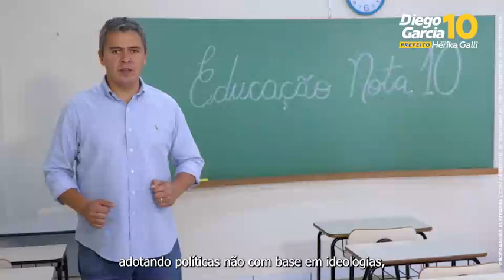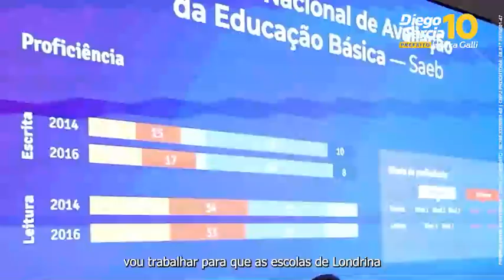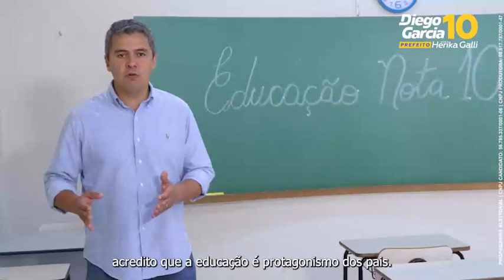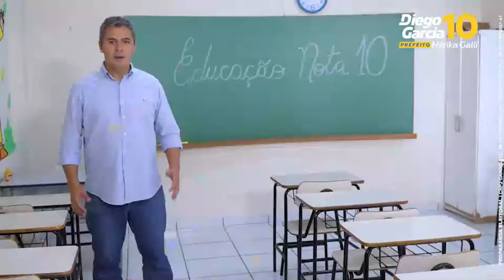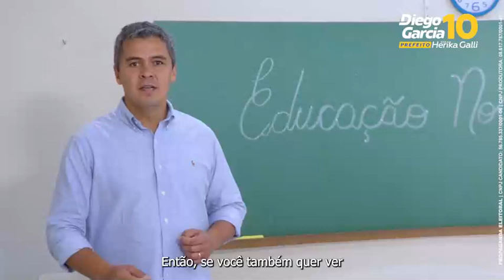Horário Eleitoral #025 - EDUCAÇÃO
Você sabe como foi o plano de alfabetização do governo do presidente Jair Bolsonaro?

Você sabia que este projeto está em um plano para a educação de Londrina?

Diego Garcia foi o único deputado que acompanhou as ações e programas da secretaria e quem confirma é o secretário de alfabetização do Ministério da Educação durante este governo.

Assista até o final e confira!